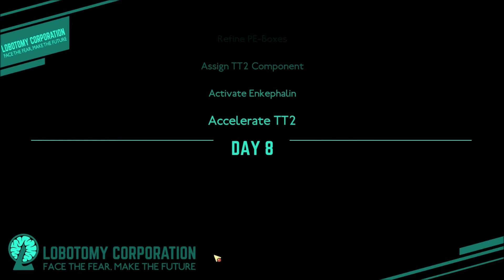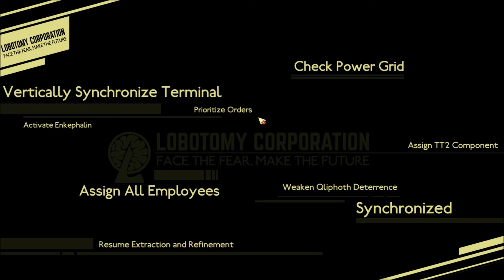Let's Play Lobotomy Corporation (Part 6)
NO SPOILIERS!

We figure out the bracelet fully and move on.